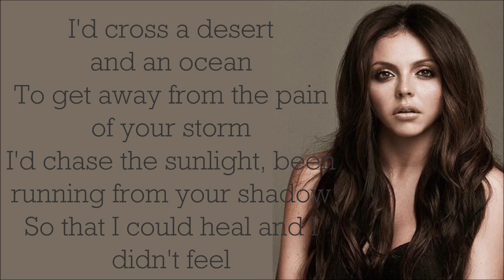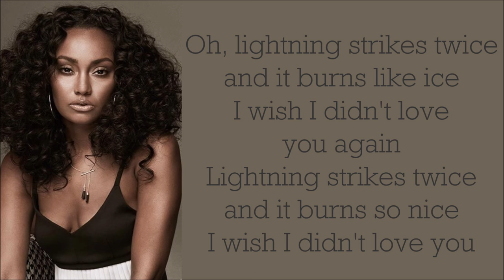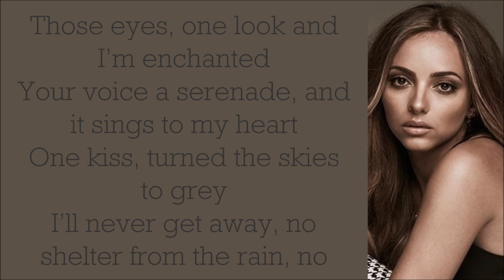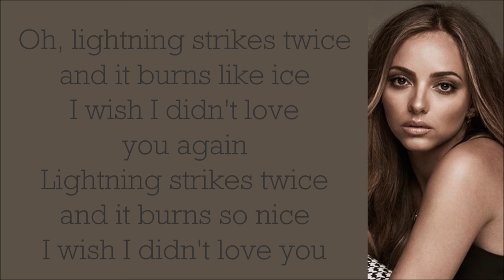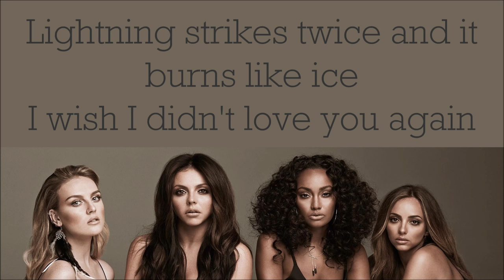Little Mix ~ Lightning ~ Lyrics